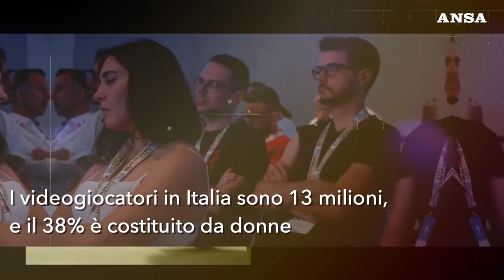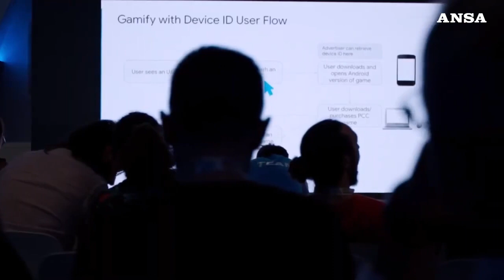Videogiochi in Italia, un mercato da 2,3 miliardi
I numeri di un settore che cresce e si impone come quinto in Europa